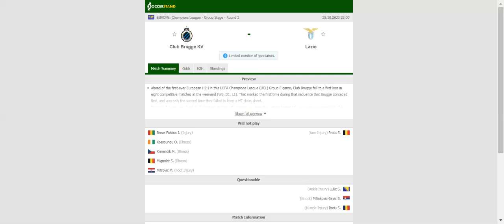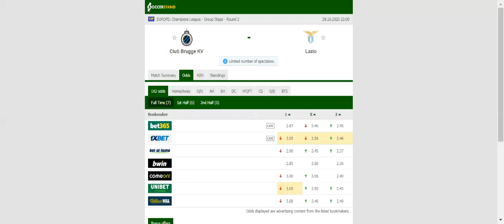CLUB BRUGGE VS LAZIO PREDICTION & BETTING TIPS - 28/10/2020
2021 college football predictions,
2019 college football predictions,
2020 ncaa football predictions,
nc state football predictions 2020,
2020 nebraska football predictions,
2020 uga football predictions,
10 football predictions 2020,
football songs,
football vines,
football skills,
football daily,
football games,
football khela,
football live,
football pump up,
football anime,
football analysis,
football asmr,
football agility drills,
football american,
football academy,
football anthem,
football boots,
football big hits,
football bloopers,
r/b football,
f c b football,
mattyb football,
s.a.b football,
football chants,